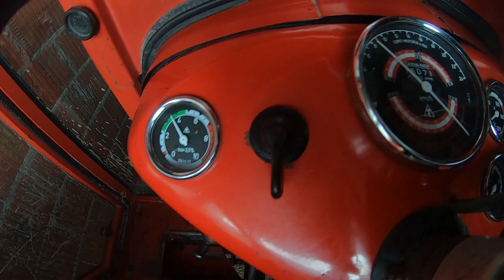Došle i klade na red! IMT 539 DLI prevozi drva. Motorke: Stihl ms 381 i Husqvarna 435 Vlog #17